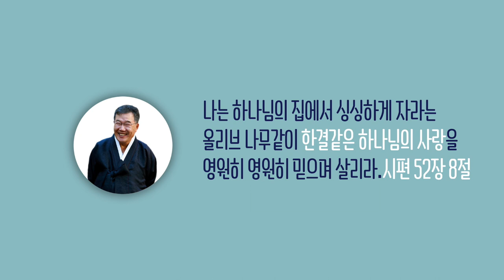[날마다 기막힌 새벽 #1062] 약한 자의 짐을 지고 그리스도의 법을 성취하라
약한 자의 짐을 지고 그리스도의 법을 성취하라

갈라디아서 6장 2절

2. 형제들아 사람이 만일 무슨 범죄한 일이 드러나거든
    신령한 너희는 온유한 심령으로 그러한 자를 바로잡고
    너 자신을 살펴보아 너도 시험을 받을까 두려워하라